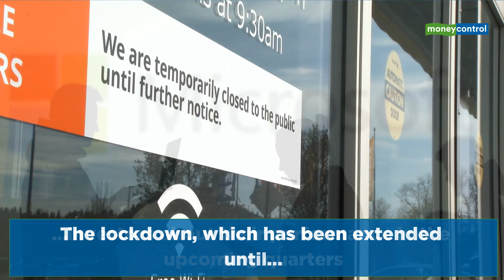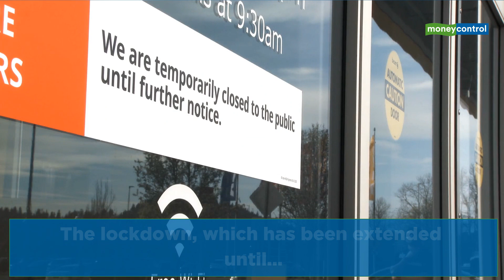IT firms start issuing pink slips; around 1.5 lakh employees may lose their jobs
Nearly 1.5 lakh employees in India's IT industry could lose their jobs over the next three to six months, according to experts and industry players. Majority of these layoffs will happen in small IT firms, that are dependent on a few large clients, said Aditya Narayan Mishra, CEO, CIEL HR Services. Watch the video to know